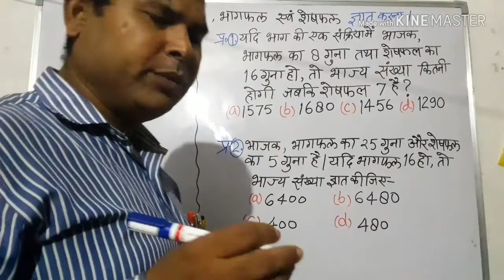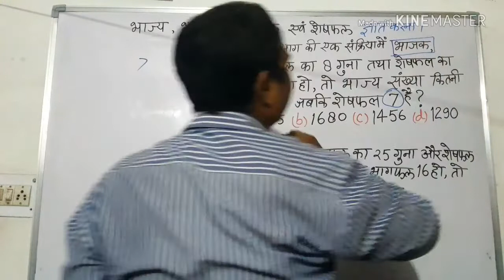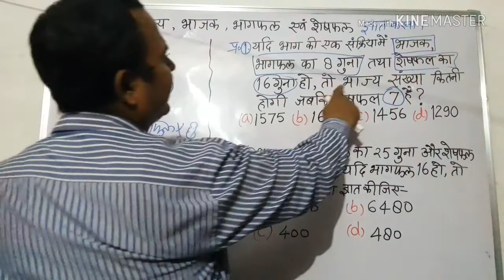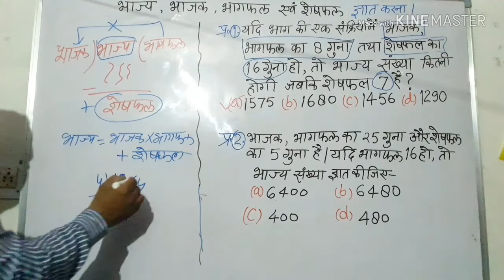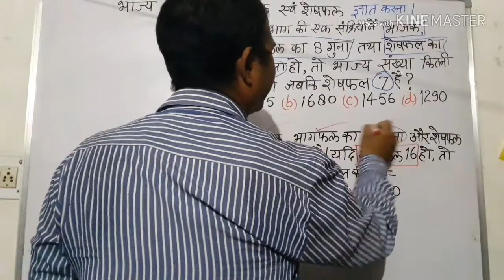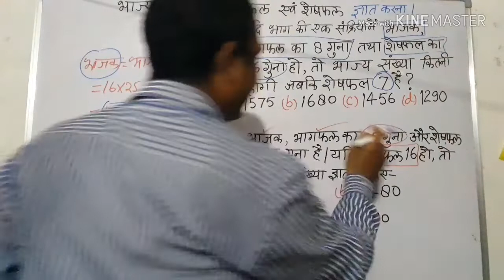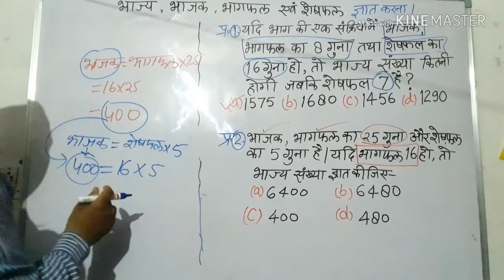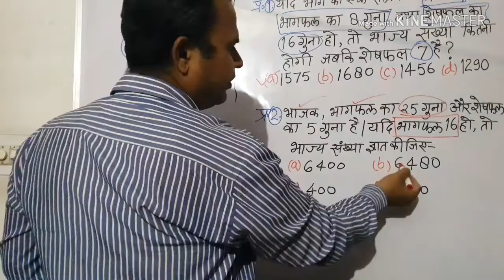भाजक, भागफल तथा शेषफल Divisor, Quotient and Remainder से भाज्य Dividend ज्ञात करने का आसान TRICK